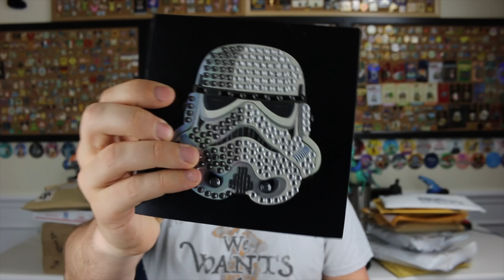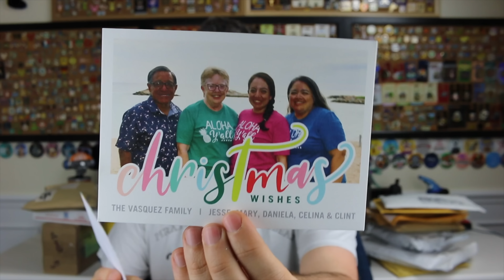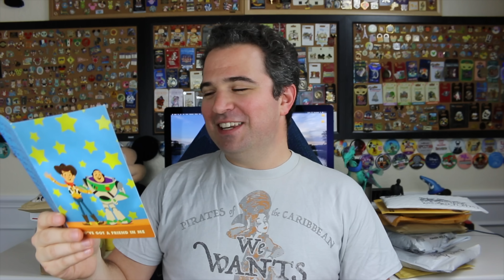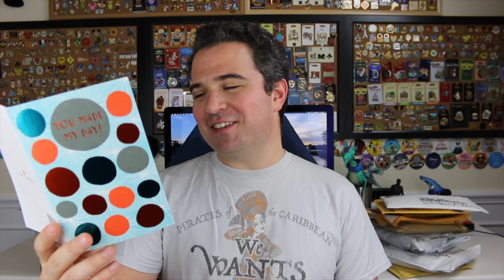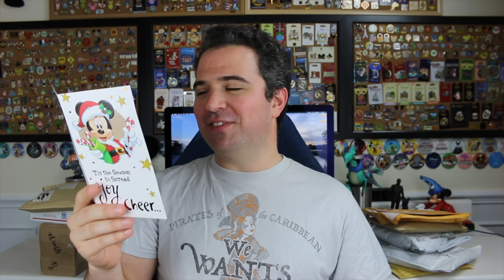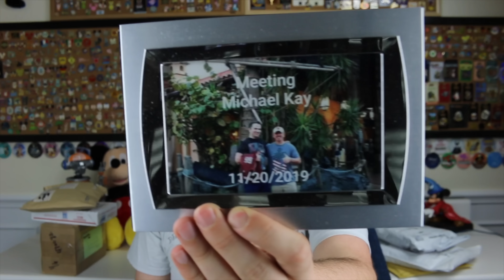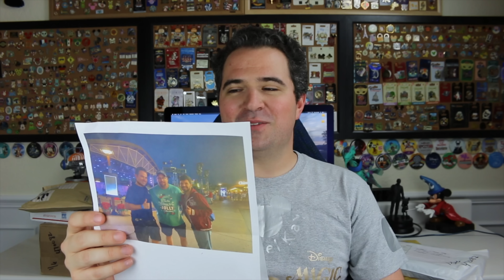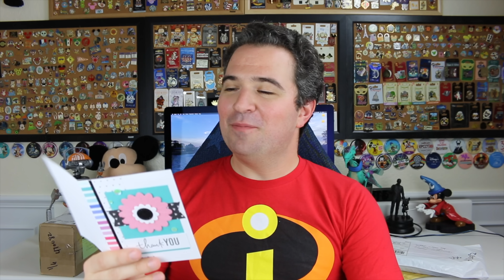Mailtime February 2020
Welcome to another magical mealtime!! Thank you again so much!

Thanks to:
Eric Ahlstrom
Joel Hooper
Elissa Schmidt
Derick Taylor
Carlos Reyes
DANIELLE MENTZER
Dienyffer Moraes
Greg B
Kevin H
KIMBERLY LEIFESTE
Michael Timtishin
Rebekah Bell
Sean Frawley
Shawn Barker
Simcha BenYsrael
The Byrd Family
Thomas Brady
Todd Holcomb
Autumn Wojnarek
John Blue
Karle Henderson
Nancy Swider
Russell Boyce
Alison Marie Cicci
Amber Higdon
Bonnie Chiaccio
brunette dookhie
Catherine Wright
Chris
Chris Sutyla
Christina Wolf
Diane McCornack
Eric Rindfleisch
Jeremy Rodriguez
Kent Norton
Kim Grider
Kris Stanzione
Kristi Brown
Mackenzie Allen
Mary Weatherly
Michael Schilling
Robert Peter
Ryan orest
Shane Hoye
Stephen Corbett
The Skoff Family
Amy Wong
angela schimmels
Bob Toth
Claic
Dawn Hinds
Joshua Jeffers
Kathy Haase
Page Elliott
Dan Sikich
Joanne_luvsDisney
Nicole Bjokne
Nicolle Van Dyke
Timberly Enete
griffinpartyof6
Laura
Johannes Ikkala
Laurie O'Brien
Mary and Joel Thomas
StitchFan626
claire stein
Gabriela Vazquez
Jennifer Shaw
Kate Scarabelli
Matthew Mcnelis
Susanna Martini
Tannon Miller
Deborah
IsaacIcedLatte
Jackie Greeley
Jason Green
Mandy Silveira
Michelle Williamson
Sandie O

Michael Kay
Kissimmee Florida
34747

Clothing:
Have a Magical Day t-shirt:
WavesofDisney Sweatshirt
This area is being refurbished T-Shirt:
Official member of the family shirt:
Waves with Michael Kay T-Shirt: